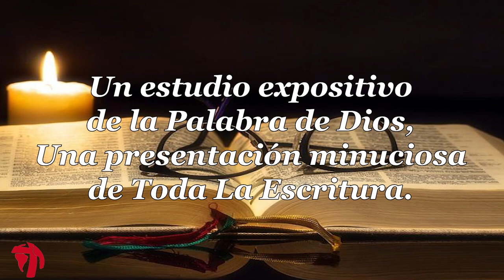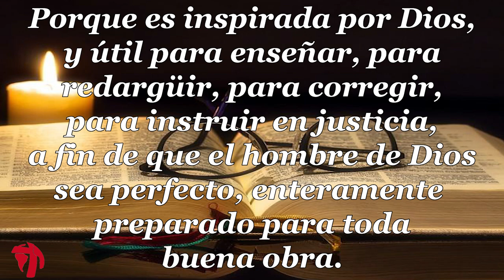005 1ª CARTA DE JUAN